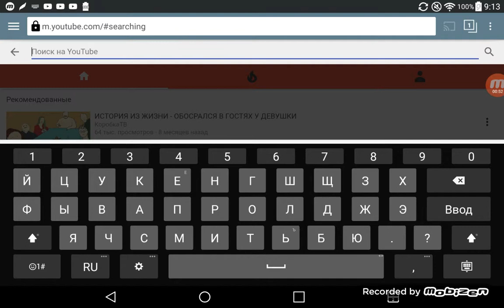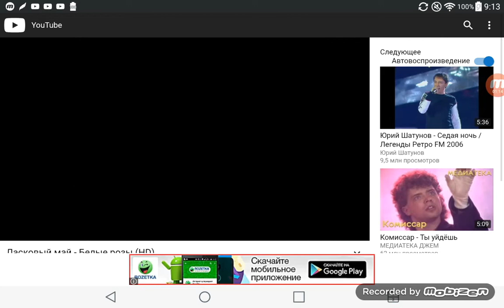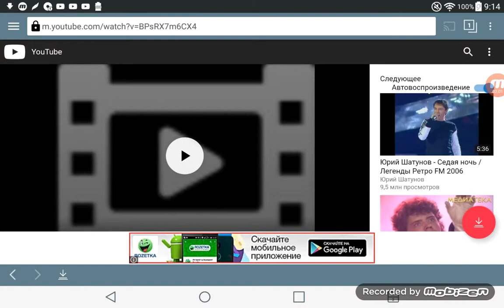Один из способов как скачать видео с youtube на андроид.